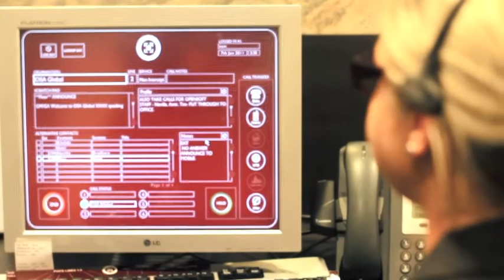Bezoek Servcorp met Sidney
De uitgeruste kantoorruimtes in Brussel en de rest van de wereld zijn volledig beheerde, volledig gemeubileerde bedrijfsruimtes op top vergaderlocaties met beschikbare secretariaatsdiensten, vergaderruimten, IT-infrastructuur en ondersteuningdiensten.